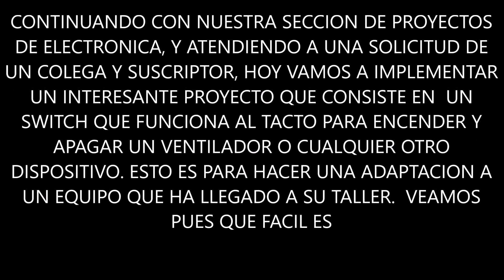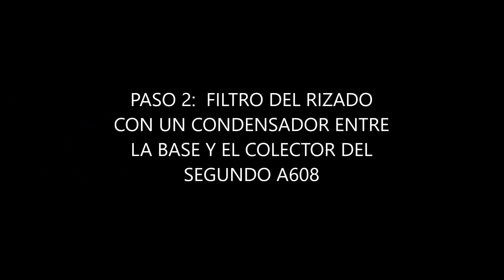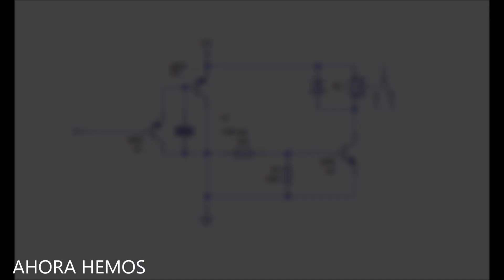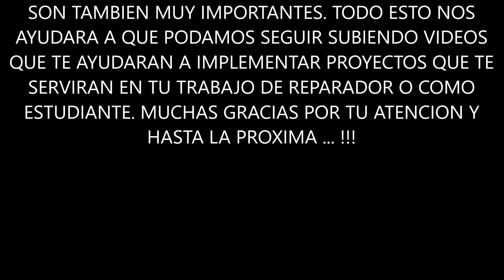PULSADOR ELECTRONICO AL TACTO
Suele presentarse la necesidad de hacer adaptaciones en los diferentes aparatos. En este caso tendremos que implementar un "pulsador electrónico al tacto" para añadir una función a un dispositivo. acompáñanos hasta el final en este interesante proyecto.